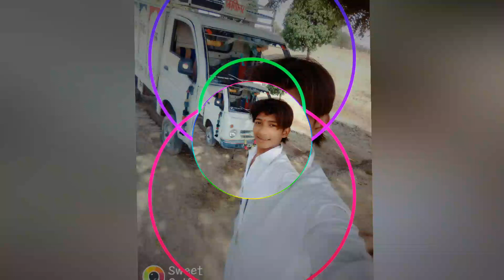BAND KAMRE MAI PYAR DJ SALMAN HAMEERPUR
ABHISHEK RAJ BASWARI MO 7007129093